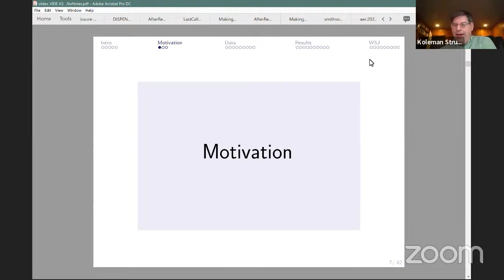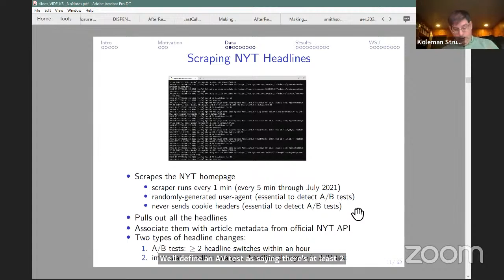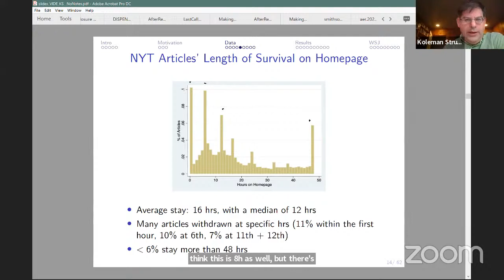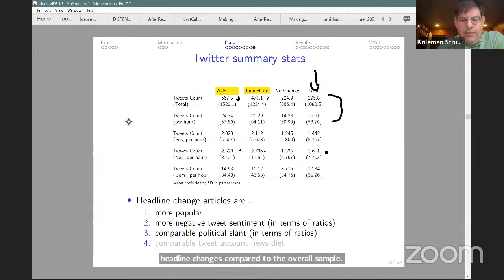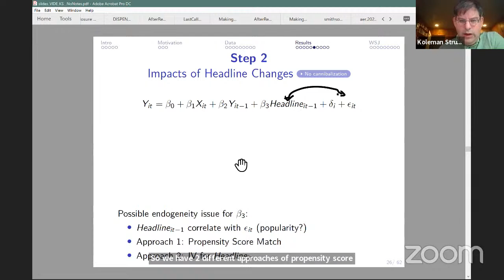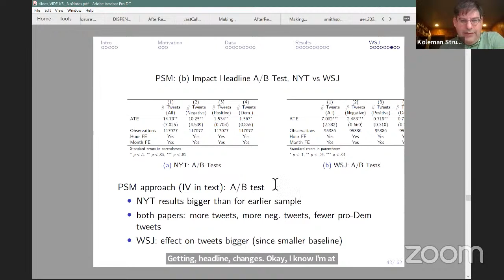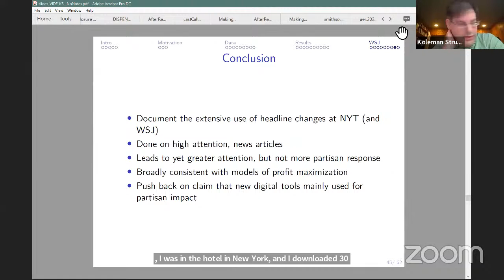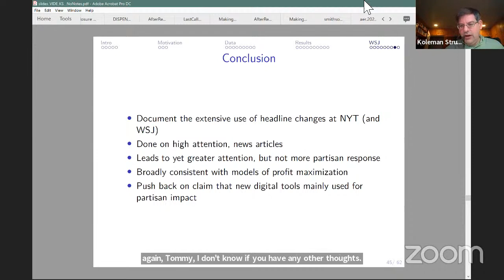Koleman Strumpf - All the Headlines that Are Fit to Change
Koleman Strumpf presents "All the Headlines that Are Fit to Change" (joint work with Tommy Leung) in the Virtual Digital Economy Seminar.